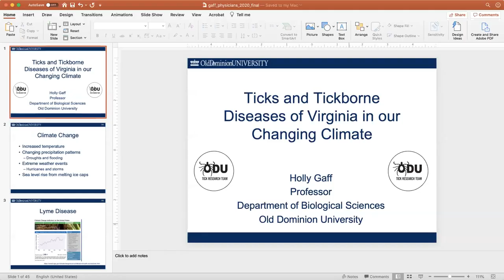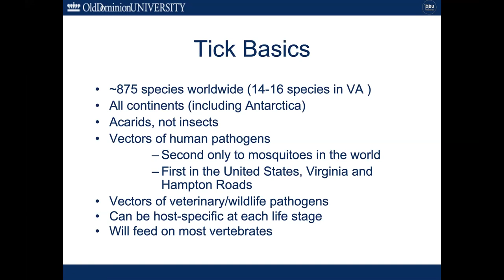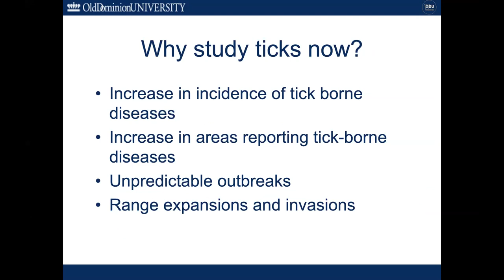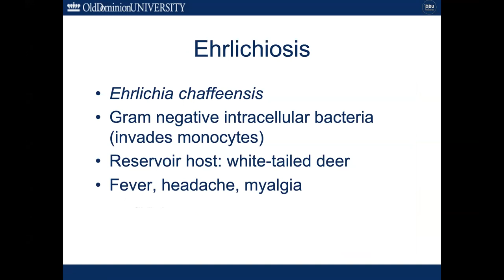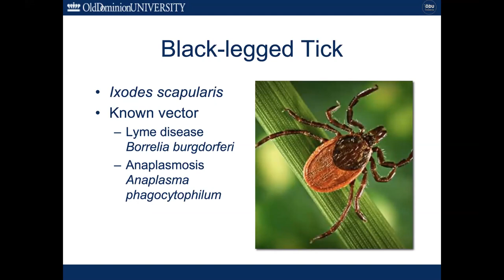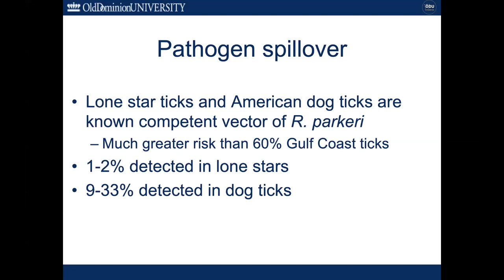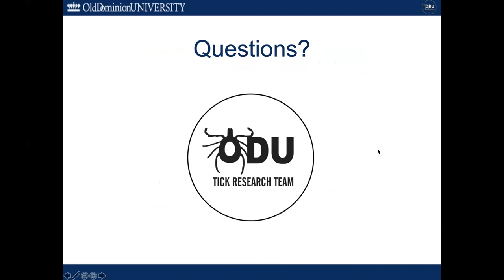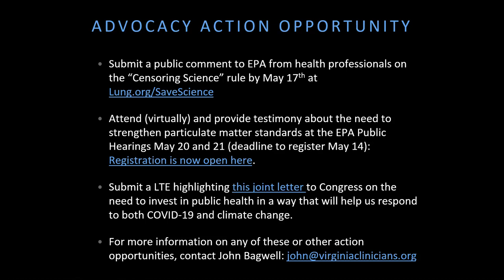VCCA Webinar Series 2020.05.07 Tickborne Disease of Virginia in our Changing Climate - Dr Holly Gaff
The second of our 2020 webinar series was delivered by Dr. Holly Gaff, a Professor in the Department of Biological Sciences at Old Dominion University with extensive research and publications on Tick-borne diseases.  Dr. Gaff discussed tick ecology and migration patterns which ultimately affect the health of Virginians through transmission of diseases such as Lyme Disease.  Dr. Gaff discussed how health professionals can help connect the dots between the health of the planet and the health of our patients.